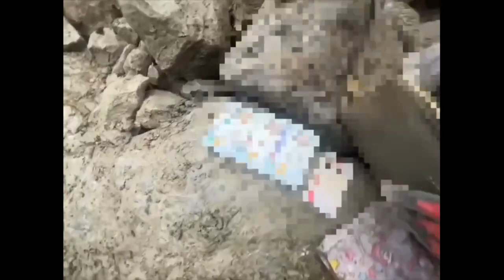砂卡礑救援 遺體隨身包找到游妻及子女健保卡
（中央社記者張祈花蓮縣10日電）花蓮強震，特搜人員今天在砂卡礑步道0.5公里處將1男1女罹難者脫困，下午3時許再發現第3、4具遺體，在隨身包內發現游妻及3名子女健保卡。